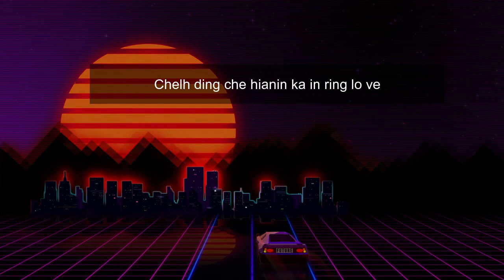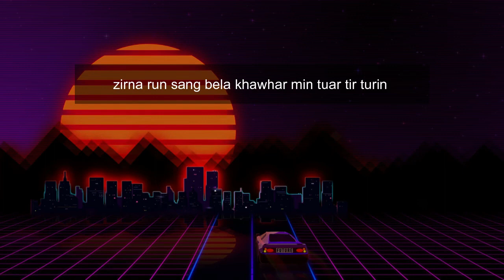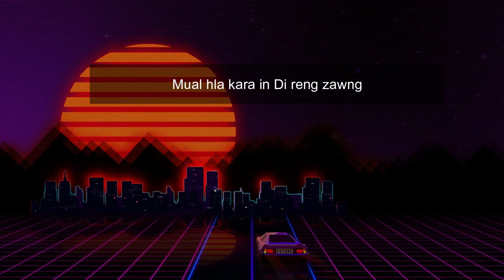A NA EM A NI- FRANCIS [STEVE KENNEDY COVER] | KHASI GUY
This song was requested by Josephine Khawlhring
(and it is dedicated to her and her gang).